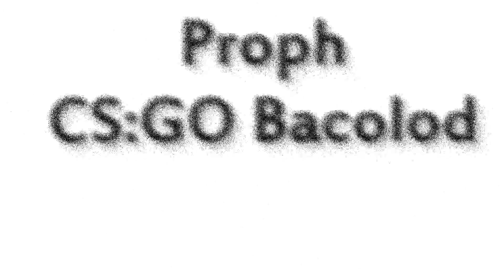Proph CS:GO Montage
just CS